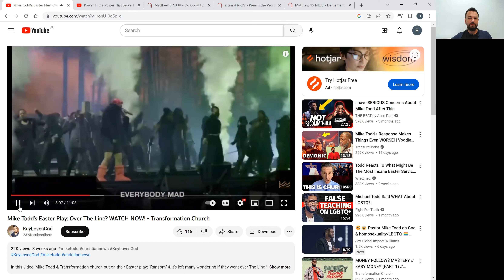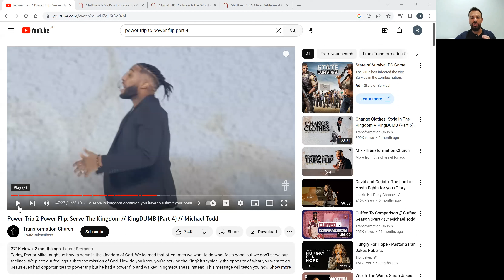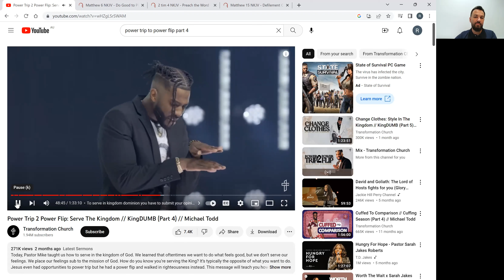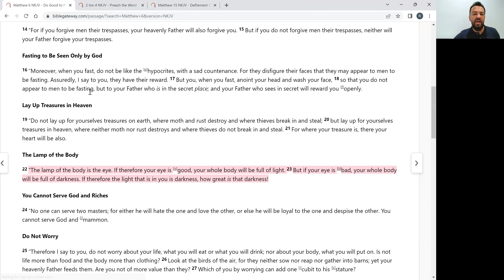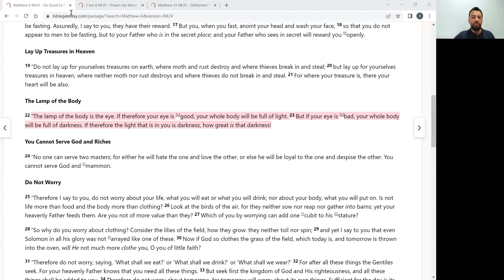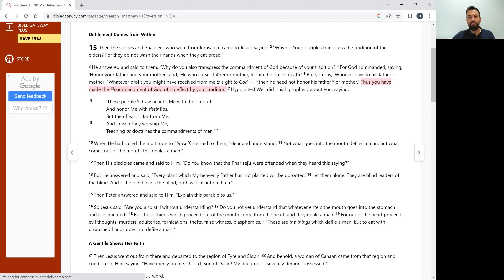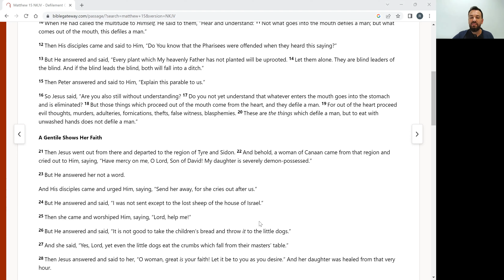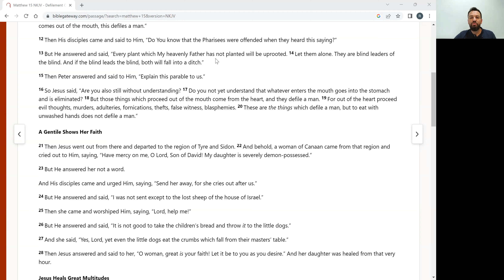It can be dangerous to be in church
Many churches are confused and struggling. They exist in a post-Christian world and many of their members don't believe what the bible says on a range of social topics.

What is a pastor to do? This message is EXTREMELY important in understanding that what a pastor preaches can sometimes be more about what he believes than what God says. Learn to listen and have ears to hear.